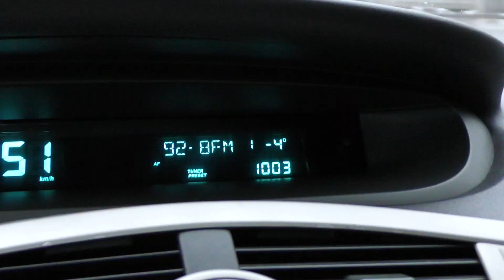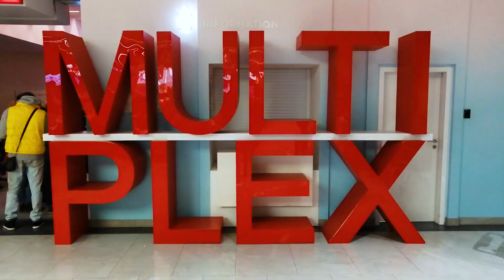Мишель и детская комната / Богемная рапсодия | совсем другой влог (серия 2)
(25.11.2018) Это серия нашего нового влога. Точнее нового формата наших видео. Мы отправились в Одессу, заехали в Белгород-днестровский. Наш маленький трип занял 3 дня.